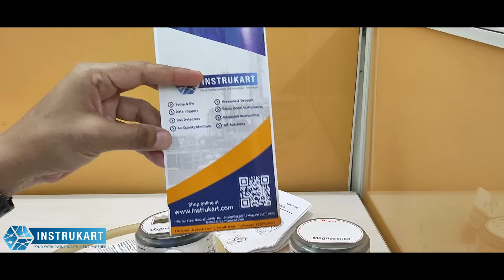Dwyer DP Magnesense II series | Air velocity Sensor| Instrukart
Dwyer® MS2-W101 Air velocity Sensor With Display is a popular series and has stable sensing technology. The output voltage can be adjustable from 0 to 5 VDC or 0 to 10 VDC, while the current is 4 to 20 mA. Both the current and voltage output can also be inverted.

Applications: Commercial Buildings, Fan Proving, Filter Monitoring in Air Handler Units, Building Pressure in Pharmaceutical-Semi-Conductor Clean Rooms

Features Dwyer® MS2-W101 Air velocity Sensor With Display

• Field selectable ranges and output signals reduce inventory and the chances of ordering an incorrect part.
• BACnet or Modbus serial communications reduce wiring costs by daisy-chaining the transmitters.
• Our integral field-upgradeable display or plug-in remote display tool save upfront material cost and allow for local viewing of measurements